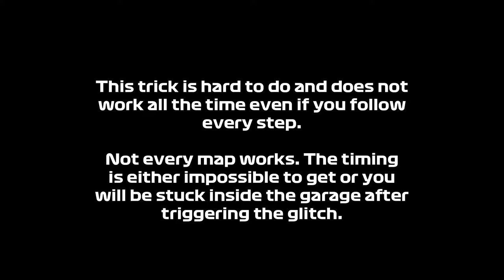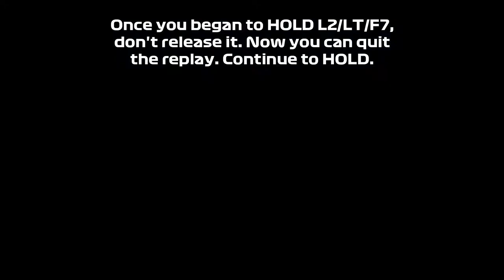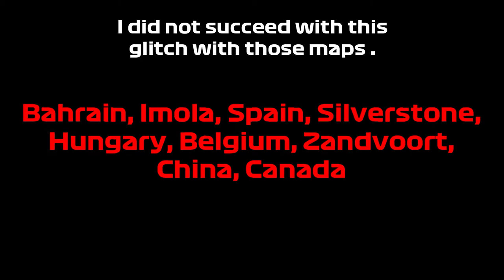TUTORIAL Free roam for almost every track (including Abu Dhabi) | F1 2021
Finally my tutorial about free roaming in F1 2021 with tge photo mode ;) ask me if you have any question, it is not easy to do